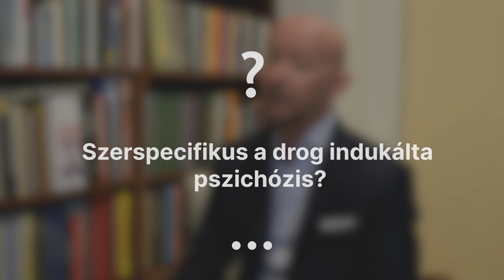Miért különösen veszélyes serdülőkorban kannabiszt fogyasztani? Interjú Dr. Sófi Gyulával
"A serdülőkori kannabisz-fogyasztás 300%-kal fokozza a fiatalkori skizofrénia, a pszichózis kialakulásának a valószínűségét" - hívja fel a figyelmet a fiatalkori szerhasználat veszélyére Dr. Sófi Gyula, a Heim Pál Országos Gyermekgyógyászati Intézet Gyermek és Serdülő Pszichiátriai Osztályának osztályvezető főorvosa. Köszönjük szépen az interjút Heim Pál Gyermekkórház!